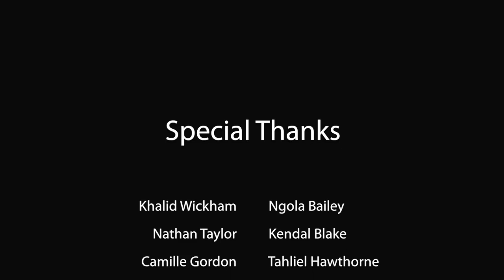THIS IS YOUR WORLD TOO - 2014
This video is about 2014 YOUR WORLD